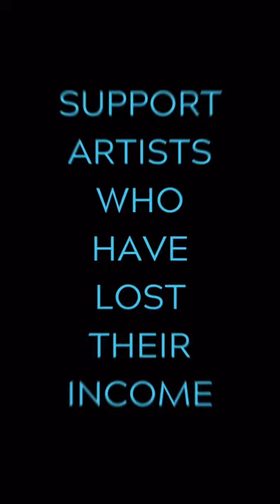Live Show Co Dancers perform from their homes during COVID-19 pandemic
We asked the Live Show Company dancers to get creative and send us their videos from home.
Thank you to each and every one of you incredibly talented artists, we know that it is tough not being able to work and perform, but we will be back - stronger and better than ever before 💙

This beautiful and inspiring song is by our friends at The Ndlovu Youth Choir. We hope to share the stage with you again.

Help us fund artists in need by clicking the link in our bio